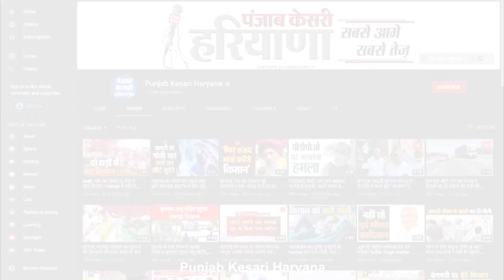किसान नेता वीरेंंद्र पहल ने दी स्वतंत्रता दिवस की बधाई, शहीदों को किया नमन